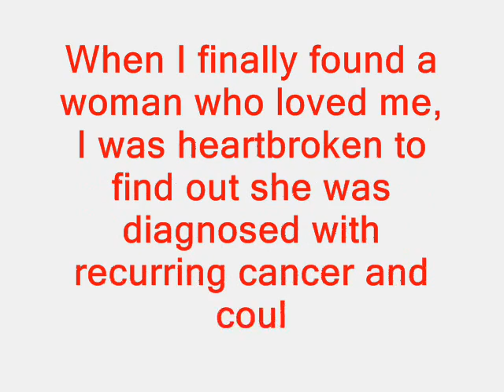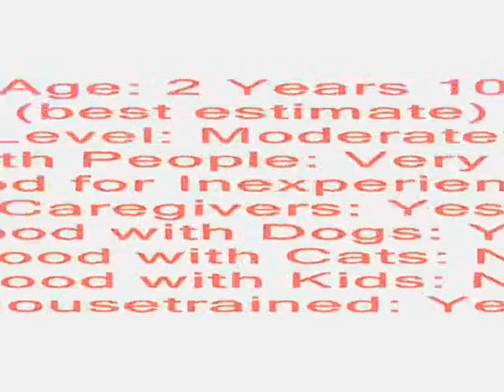Marlee the Lab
Marlee had waited quite a while to find her forever home. She had met with a number of people but never really liked them. Michelle, her foster mom, had almost given up hope when a lovely lady came in one day to meet a different dog, saw Marlee, and it was love at first sight! Marlee barely gave Michelle a backward glance as she went trotting out the door (I think Michelle's feelings might have been a bit hurt!). So how tragic was it that just a couple of weeks later this woman was diagnosed with recurring cancer! Yet, with all the anxiety and, let's face it, fear that must have given her, she wept when she brought Marlee back, not knowing if anyone else would see the wonderful dog that she had seen! We want Marlee to find a forever home soon so that we can contact this sweet lady and put her mind at rest, at least in this corner of her life!
Here is a wonderful update from a foster :
"I've fostered Marlee a couple of times and I just adore her! She loves toys and
can play fetch forever! Also, like a typical lab, she likes to swim. She loves
affection and is such a sweetheart. She made herself right at home on my couch
and even beat me to my bed every night! She is alert and will bark when someone
knocks on the door, but she will also quiet down when you tell her to. She loves
to play with other dogs - although she didn't like a couple of smaller dogs I
introduced her to! (I think she was just being protective of me.) To me, Marlee
is the perfect dog. There's only one catch.. She doesn't like children. Her new
owner needs to be very aware of this. (A child must have done something pretty
bad to her before she came to Judy!) Marlee would be great for a single person
or couple who doesn't have children and doesn't have children visiting their
home. Oh, and Marlee told me she would love someone who has a nice big
fenced-in backyard, preferably with a pool. Do you meet her criteria? :) "

Marlee is a pretty Lab/Shepherd mix who is about two years old. She is great at playing fetch and will bring a ball back to you (I used to have a lab/rottie mix that would bring back the ball then dare you to take it away. ). She loves car rides and swimming, but more than anything she would like a family that she can take care of and play with. At 60 pounds, she is the perfect size for outings. In fact, she is just right for you (but not for children)! Come see Marley and let her put a smile on your face. She always has one on hers!!!
Marlee was one of the dogs selected to participate in the University of Doglando training in October. Several trainers from around the country were here for a class and our dogs were the ones they worked with!

English Lyrics:
Dawn comes, and we part ways once again.

My dreams becoming distant apparitions.
I turn to the warm wind for help, the wind I felt every time you held me...
As I was bathed in the light that followed on your heels

Spring is announced when the wild plants break out in a dance.
Summer comes to Uji, and in the fields are patterns of grass set out to dry
The autumn moon rises, let's celebrate its fullness.
Winter passes by, and I count off all the days and months again.

I can still see the too-distant blue sky when I close my eyes. (it was so warm.)
As I reminisce, I take your hand as I pluck the flowers and sing (there is no clue.)
Within the memories that are now coming back to me.
I'm setting out to find my way back to you.
Marlee is so sweet and kind- I love her to death! I can't wait to see who will want to adopt this gorgeous baby!

^ her adoption flyer

^her home page

I pray she steals your heart like she has stolen Mine

Jade